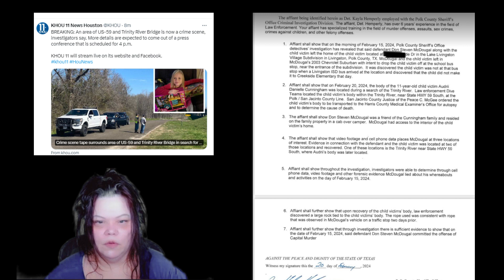Audrii Cunningham - Arrest Affidavit Steven McDougal !!!!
AUDRII CUNNINGHAM - ARREST AFFIDAVIT - MISSING CHILD 11 yrs Don McDougal POI - Foul Play Suspected

For documentary and educational purposes only. To bring awareness and keep people informed with information as accurately as possible.

Amazon Wish List For Sunny
Amazon Wish List For Adam

Comments on this channel are the sole responsibility of their writers and as such the writers will take full responsibility, liability, and blame for any libel or litigation that results from something written in or as a direct result of something written in a comment. Please feel free to challenge or disagree in the comments section – It's A Criming Shame reserves the right to delete any comment for any reason��� so please keep it polite and relevant.

A Simple Platform to use when creating lives with Youtube!! Check It Out! So easy!! Want to create live streams like this?